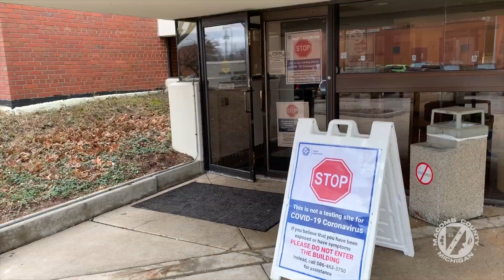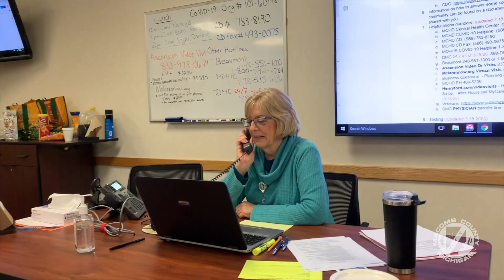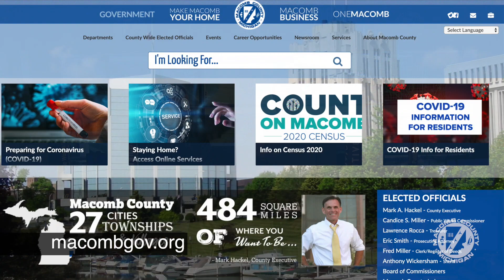COVID-19 Update - 3/20/20